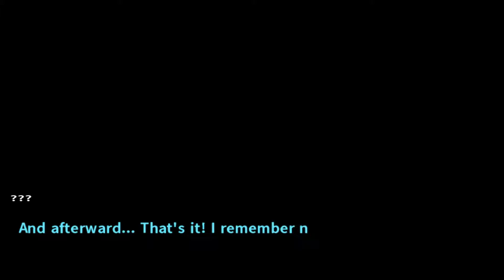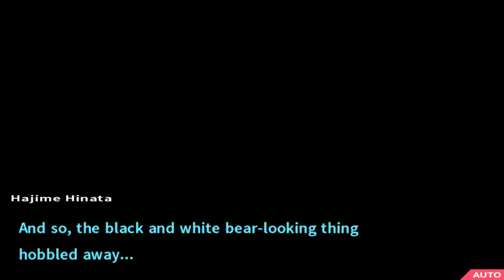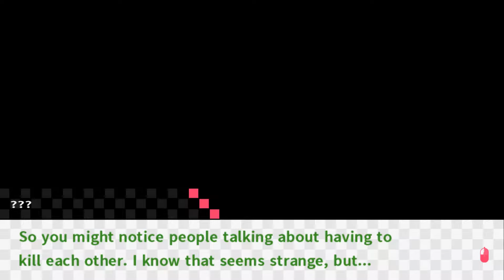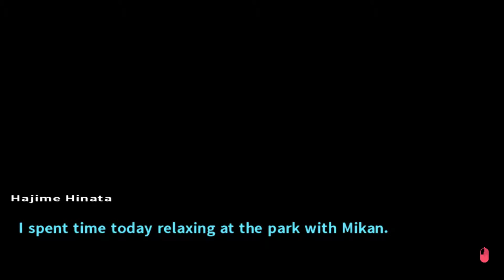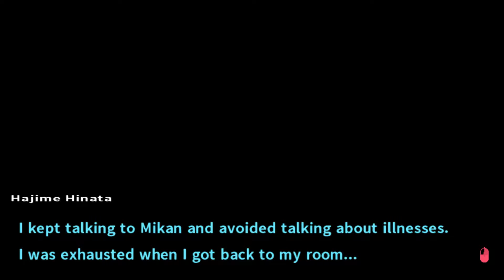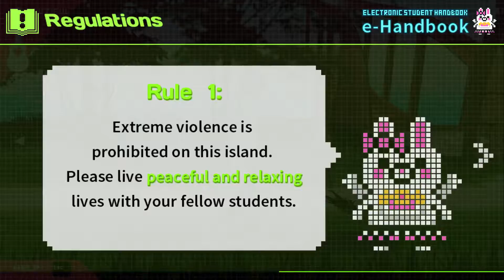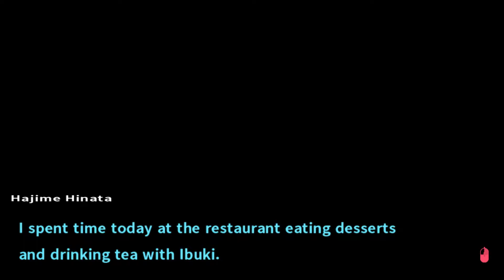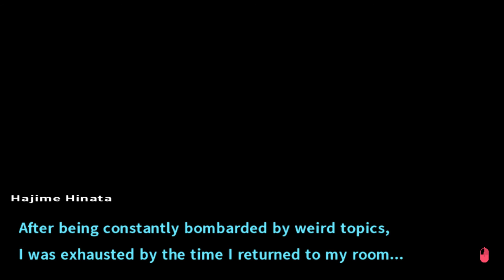43 Danganronpa 2 Goodbye Despair (Island Mode Part 1)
Game: Danganronpa 2 Goodbye Despair by Spike Chunsoft Co., Ltd. , Abstraction Games
If you like this game, please be sure to support the developer.